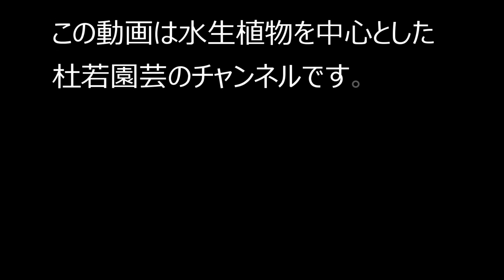大きくなり過ぎずメダカの産卵にぴったりの姫ホテイアオイは本当に存在するのか！？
メダカの卵採りにホテイアオイを活用されている方も

とっても重宝されているホテイアオイですが、
気温が高くなるにつれて大きくなり過ぎて困るという
声も少なくありません！

そんな中注目されている
大きくなり過ぎない姫ホテイアオイがありますが、
本当に小さいホテイアオイなのでしょうか？

※動画の内容は配信時点の情報となっております。
　情報は予告なく変更や中止させていただく場合もございます。